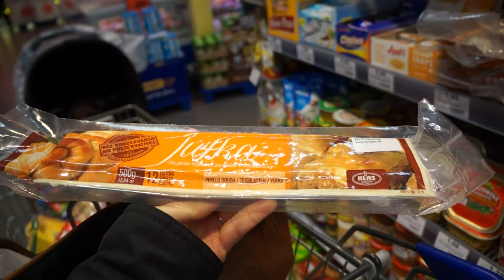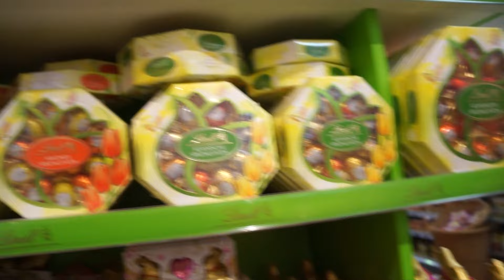Who Is Wrong and Right? - February 20, 2016 - MeetTheWengers Daily Vlog